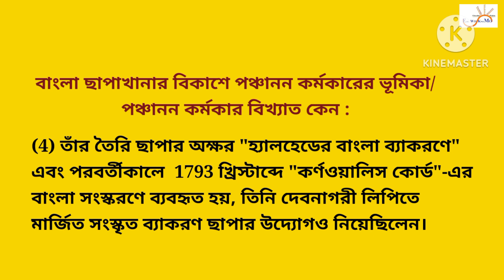পঞ্চানন কর্মকার#বাংলা ছাপাখানা ও পঞ্চানন কর্মকার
বাংলা ছাপাখানার বিকাশে পঞ্চানন কর্মকারের ভূমিকা কী ছিল?
পঞ্চানন কর্মকার বিখ্যাত কেন?
বাংলা ছাপাখানার বিকাশ ও পঞ্চানন কর্মকার